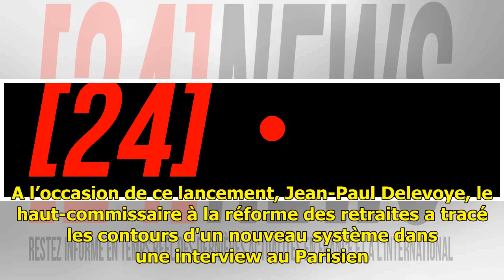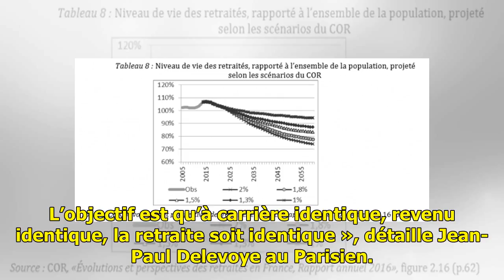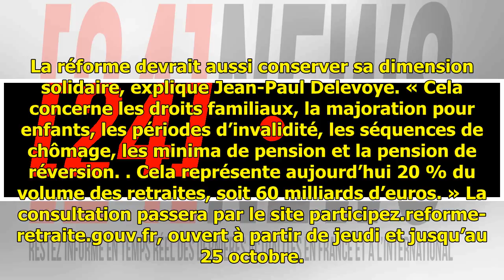Retraite par points, durée de cotisation annulée... Les principales propositions du gouvernement ...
Retraite par points, durée de cotisation annulée... Les principales propositions du gouvernement sur les retraites